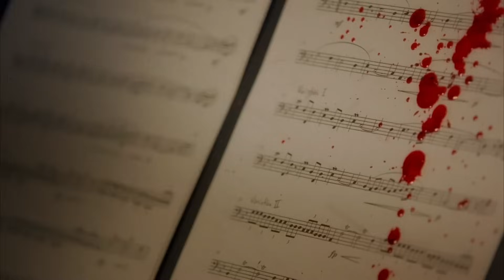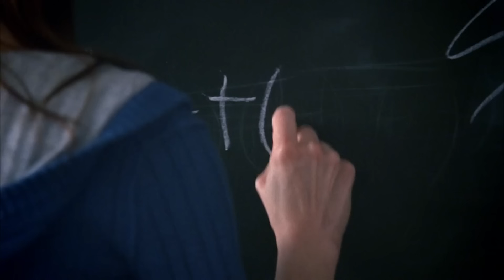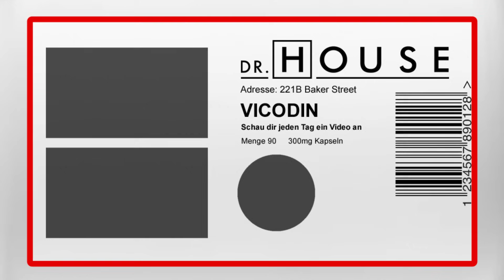Die Transplantationstragödie... | Dr. House DE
Verschiedene Menschen brechen nacheinander zusammen und sterben. Nummer 13 sucht nach Apple Weiz, da sie vor fünf Jahren ebenfalls eine Transplantation vom selben Spender erhalten hat. Apple wird sofort auf die Intensivstation des Princeton Plainsborough gebracht. House vermutet Krebs, doch Tests schließen dies aus.

Staffel 5, Folge 2 - "Krebs oder nicht?"